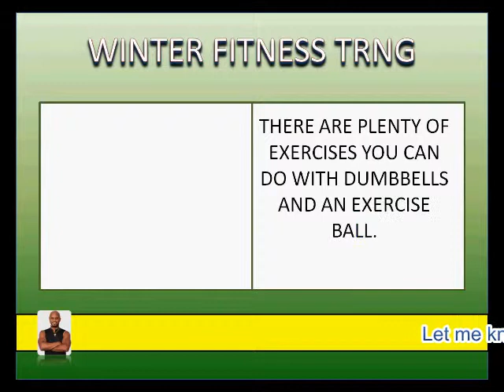The Importance of Winter Fitness Training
It is important that you not allow yourself to get lazy and sedentary during the winter months.  We don't get out as much in the winter, so to put yourself closer to your fitness goals as spring rolls in, be sure and do something, if even if it's not much during the winter season.